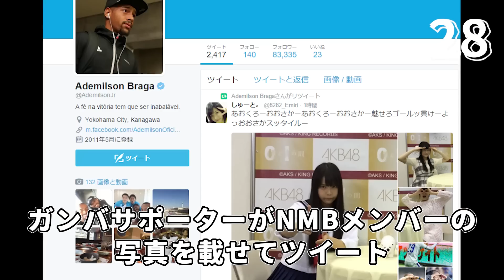【町田ゼルビア移籍】アデミウソンの面白エピソード50連発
今回は「アデミウソンの面白エピソード50連発」という動画です。
J2町田ゼルビアに移籍が決定しJリーグ復帰となったアデミウソン選手。
アデミウソン選手の豊富なエピソードから、面白いエピソードを50個厳選してお届けします。アデミウソン選手の普段見られない一面を知ることができる、楽しい動画になっています。ぜひご覧ください！

Jリーグのサッカー選手を中心に紹介していきます！

【悪童】金崎夢生の面白エピソード50連発

0:00 OP
0:09 アデミウソンの面白エピソード